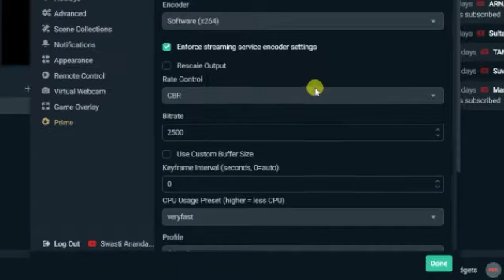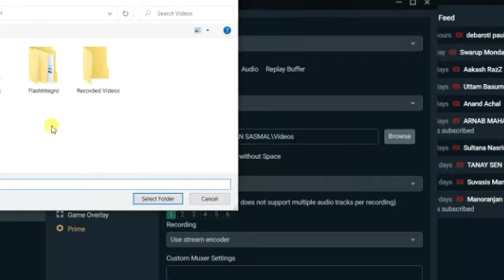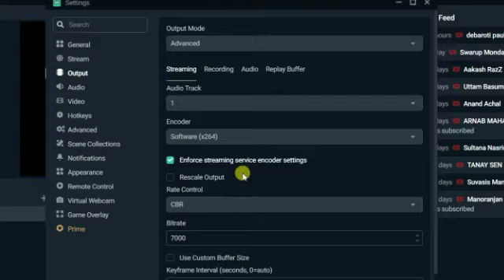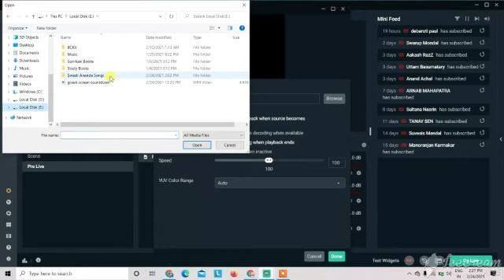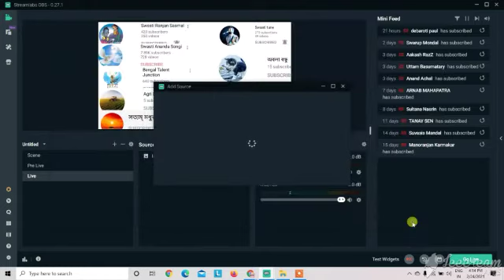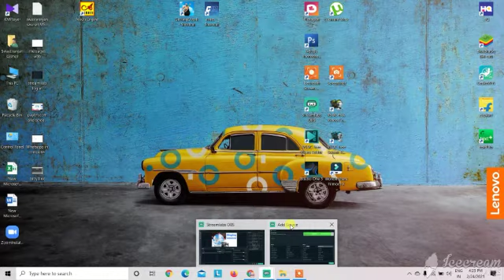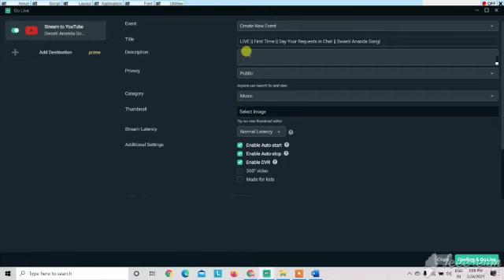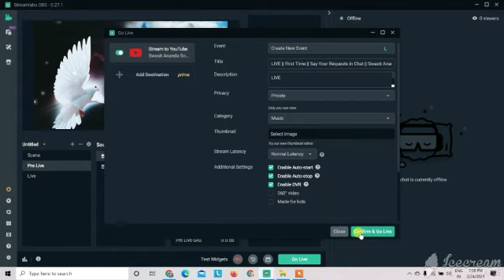How to Live Stream Like Carry Minati,Harsh Beniwal,Tanmay Bhat | Full Tutorial | 300 rs Set Up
Buy Things that I Use –
1.Mobile (Lenovo K8 Plus)
2.Mobile (Redmi)
4.Green Screen
5.Power Bank
7.Extension Cord
9.Harmonium (Melodious) & (Bhajan)
10. Keyboard (alternative of harmonium)